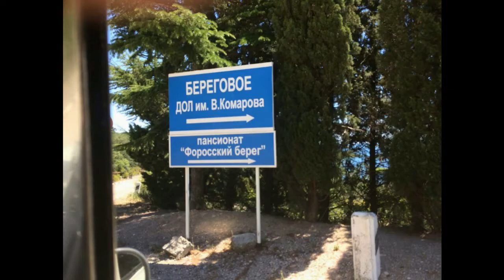Крылова Надежда Константиновна, детский лагерь им. В. Комарова это собственность города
8. Каждому депутату Законодательного собрания г. Севастополя второго созыва публично, через СМИ озвучить личную позицию относительно возвращения детского оздоровительного лагеря им. В. Комарова в собственность города Севастополь.

9. Обратиться к врио губернатора Развожаеву о предоставлении на безвозмездной основе помещение по адресу: ул. Ленина, д. 25 с 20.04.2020 г. по 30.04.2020 г., для проведения жителями города Севастополя севастопольского городского форума по обсуждению социально-значимых вопросов жителей города.

10 Обратиться к общественным объединениям, лидерам общественного мнения, политическим партиям г. Севастополя за поддержкой общественного движения по возврату лагеря им. В. Комарова в собственность города и проведения совместных мероприятий.
11 Членам Общественной палаты: Ходос Л.В., Процко А.А., Гасанову О.С., Рубцовой С., Потёмкину С., Бурштейн С. поручить создание рабочей группы организовать публичные слушания по возврату ДОЛ им. В. Комарова в собственность города и выразить публично свою позицию.